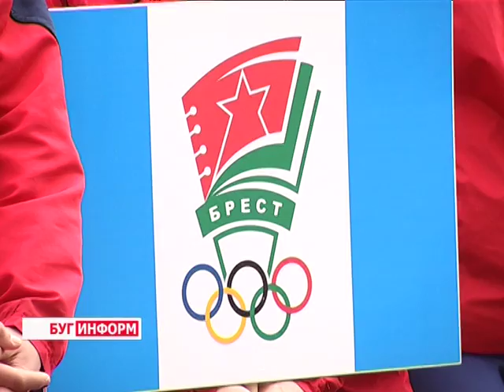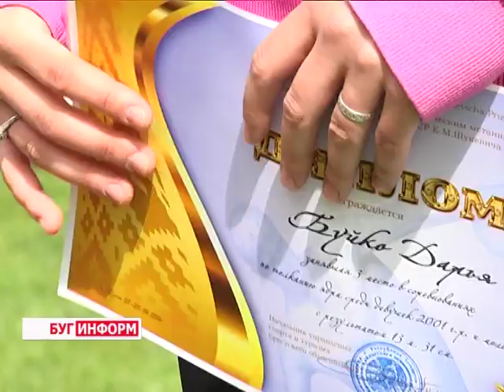2016-05-03 г. Брест. Международный турнир по легкоатлетическим метаниям. Новости на Буг-ТВ.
В 32 раз в Бресте прошёл международный турнир по легкоатлетическим метаниям памяти Заслуженного тренера СССР Евгения Шукевича. Более 200 - сот спортсменов из Беларуси, Польши, Молдовы, Украины встретились на брестской земле, чтобы побороться за награды квалификационных соревнований. О том, как это было, а также о первых победителях подробнее в сюжете.